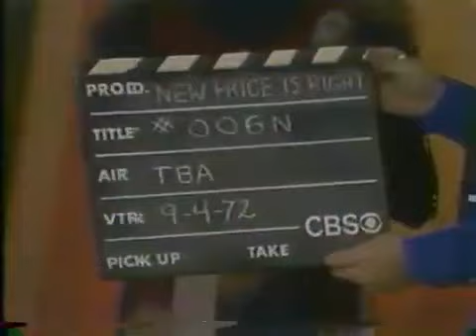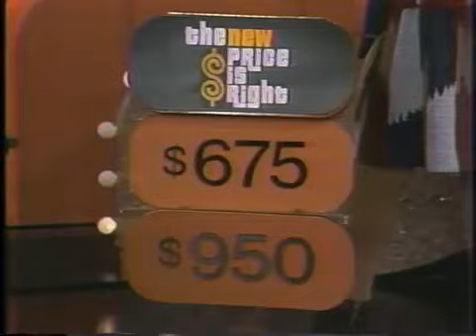The Price is Right - Double Double Prices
Really early on in the nighttime run the show was looking for creative ways to use the increased budget, so why not play one of the quickest games twice? I can see why they thought this would be a good idea, but I also see why it only three playings. While fans refer to this game as "Double Double Prices" the proper name for it at this point in the show's history would be "Double Double Price Tags"

From 006N, taped on 9/4/72 (Hey, that date sounds familiar!)